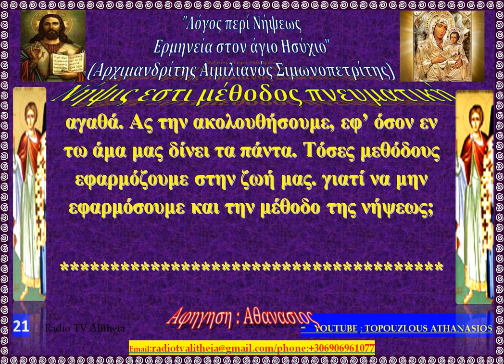Λόγος περί Νήψεως Ερμηνεία στον άγιο Ησύχιο 8 rtva